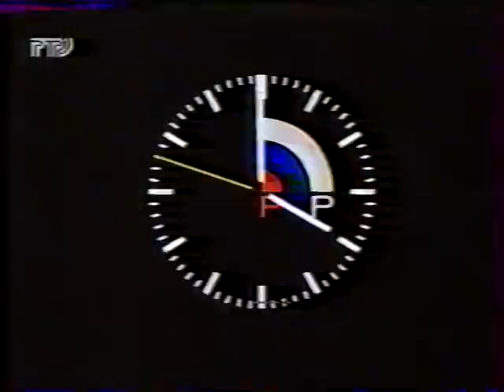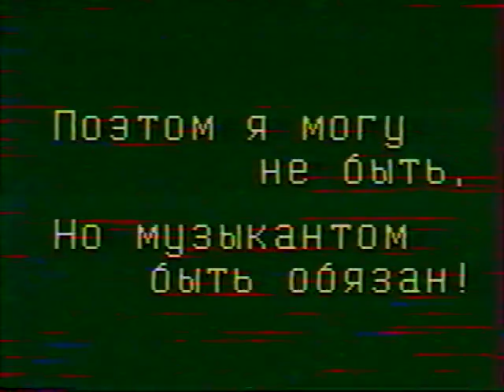Владимир Пономарёв - Из пер. Вильгельма Левика. 2 сатиры (И. Грядов, Л. Илясова)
Владимир Пономарёв - Из переводов Вильгельма Левика. Две сатиры для баритона и фортепиано.
1. Прошение (Фридрих Шиллер) 2. Вот сосед мой... (Генрих Гейне)
Запись 1996 года. Исполняют: Иван Грядов (баритон), Людмила Илясова (фортепиано).

Vladimir Ponomarev - From Wilhelm Levik translation. Two Satires for baritone and piano.
1. Petition (Friedrich Schiller) 2. That's my Neighbor... (Heinrich Heine)
Record 1996. Performed by Ivan Gryadov (baritone), Lyudmila Ilyasova (piano).